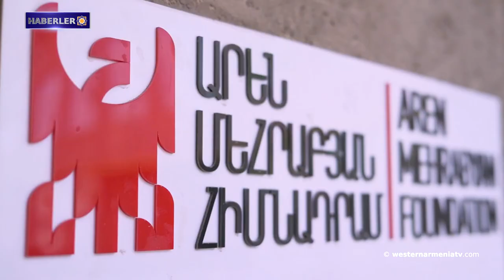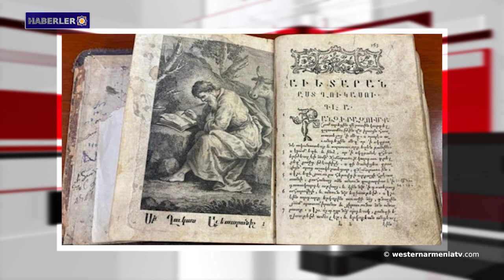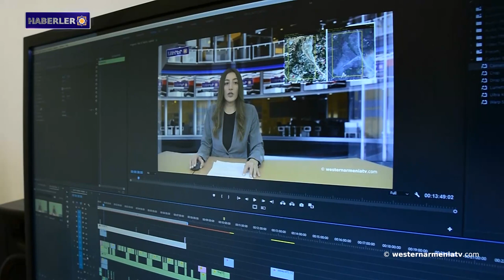Kirants ve Voskepar kiliseleri bu kez "Ağvan anıtları" olarak adlandırılıyor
1. Batı Ermenistan Hükümet sözcüsünün konuşması
2. Kirants ve Voskepar kiliseleri bu kez "Ağvan anıtları" olarak adlandırılıyor
3. Turistik bir ürün olarak Ermeni halk müziği ve ulusal dansları
4. Doğu Ermenistan'da havacılık ve uzay mühendisliği okulu kuruldu
5. Senfoni orkestrası, bölgede Deutsche Grammophon etiketiyle albüm çıkaran ilk orkestradır
6. Eski el yazmaları müzesi Matenadaran'a bir aile yadigarı bağışlandı
7. Karateci Gor Nersisyan bronz madalya kazandı
8. Batı Ermenistan Televizyonu “westernarmeniatv”yi destekleyelim

BANQUE DU BÉNÉFICIAIRE : 18206
SWIFT : AGRIFRPP882
IBAN : FR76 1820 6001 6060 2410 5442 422
BÉNÉFICIAIRE : Assemblée des Arméniens (AAAO)
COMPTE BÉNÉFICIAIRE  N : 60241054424